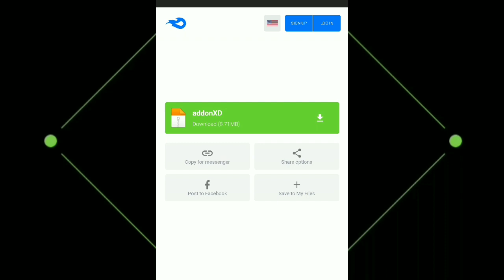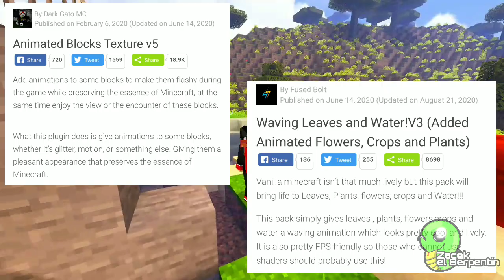actualización SERP shaders para MINECRAFT PE 1.16 | lista de cambios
FINALMENTE! luego de algunos meses de no dar noticia sobre los shaders, vuelven con una enorme lista de cambios y cosas nuevas que sé que a varios les gustarán